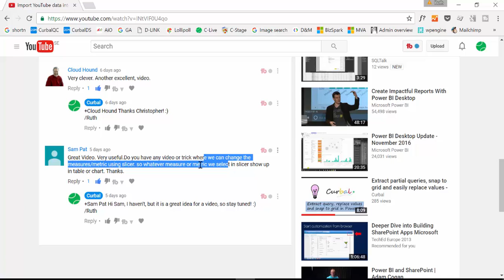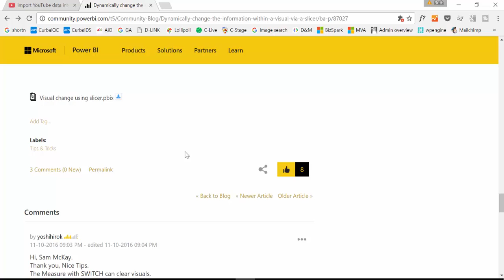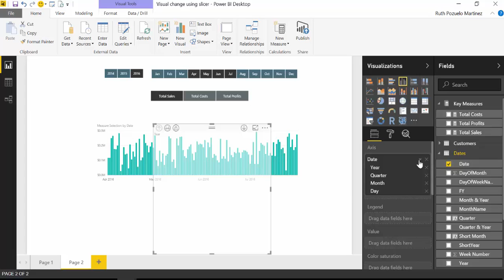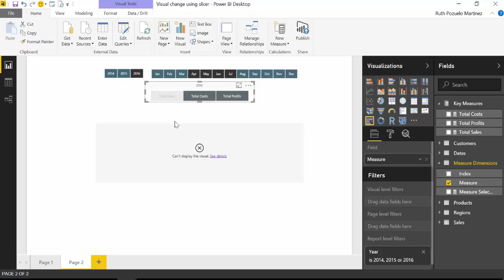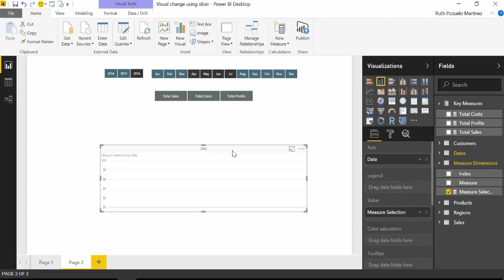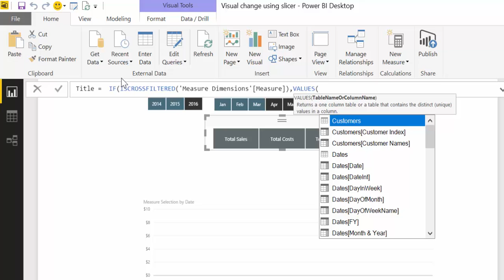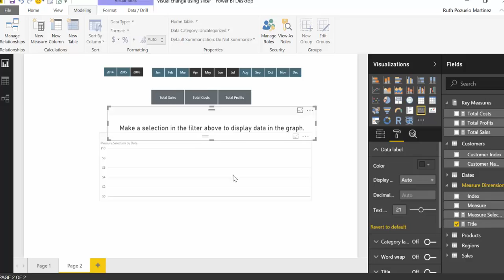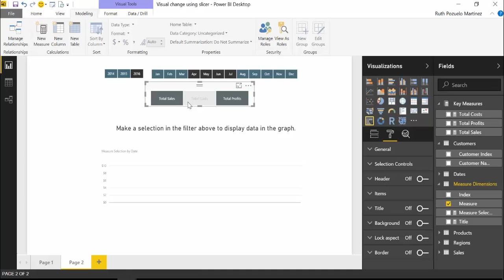Change measures using slicers in Power BI Desktop- Power BI Tips & Tricks #20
Hi, Today I will show you how to add measures to a slicer.